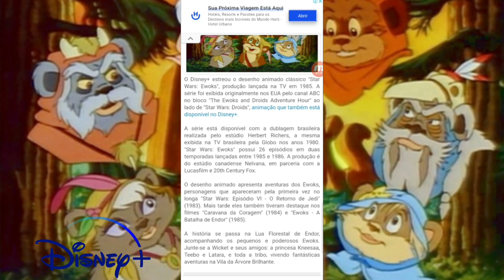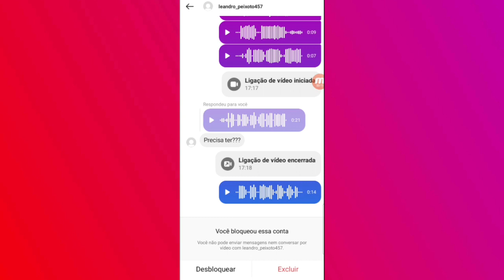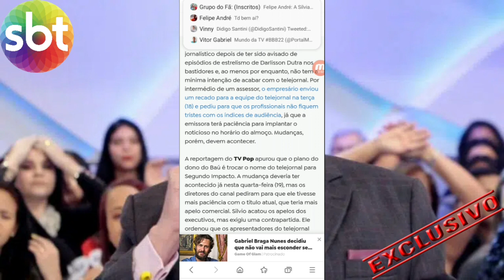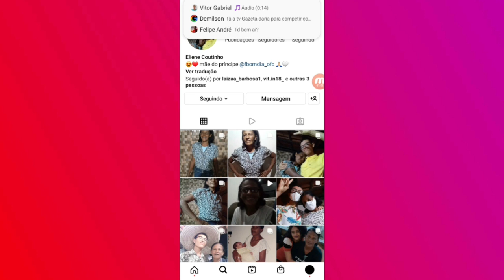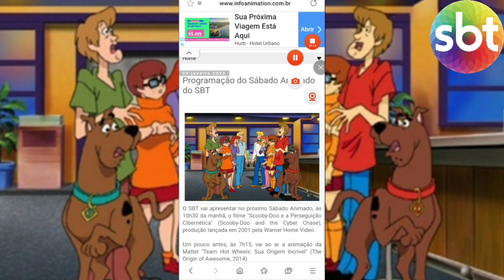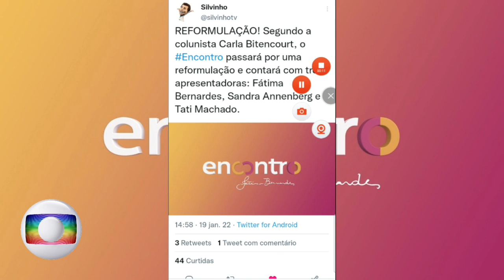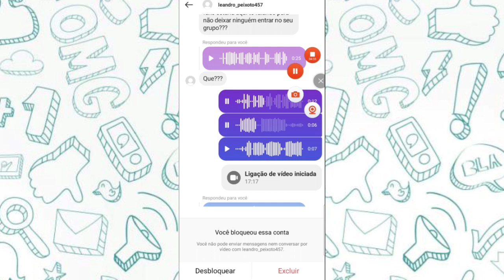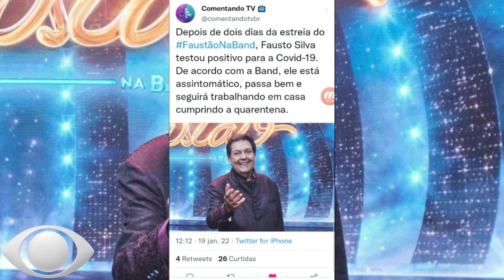GF: 😱 "Bom Dia" Chega à 1,5 Pontos/Sisi Predente Mudar Nome do "SBT Notícias" Pra "Segundo Impacto"